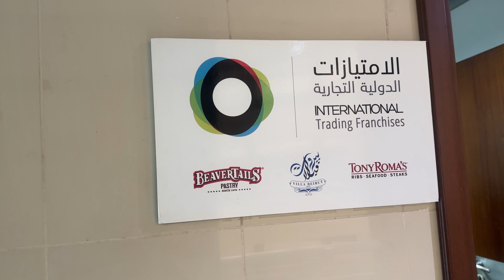HARDEST GOOD BYE TO DUBAI AFTER LONG YEARS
Hello and Namaste everyone, I would like to thank everyone in dubai who knows me or even not, I had very good experience,opportunities and gold time with our bonding . Time keep us in different path m only but we are in same earth hope to see you around the world, and love you all my colleagues and all friend, I’ you guys a lot and still on my mind  all the memories of Dubai.

Stay safe and bless.